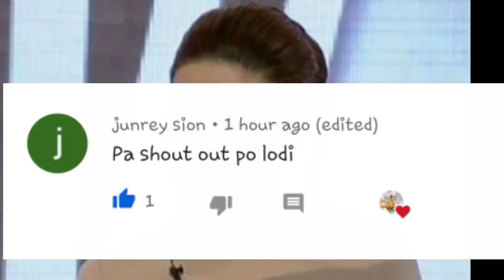dating leading lady ni idol robin na si Charlene Gonzales naalala mopa ba siya?kumustahin natin siya